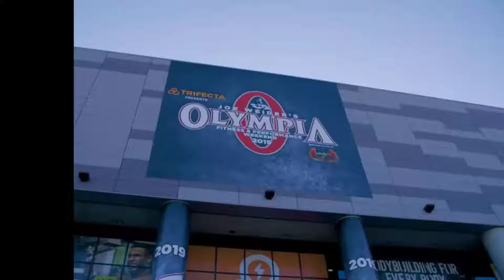МУЗЫКА ДЛЯ ТРЕНИРОВОК workout music музыка для спорта мотивация музыка для тренировок gym music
hugged everyone

► Top 20 Most Popular Songs by NCS for workout | Best of NCS for Fitness Motivation | Most Viewed Songs | Best NCS Gym Workout Music Mix 2020.

► TRACKLIST:
 0:00:00 Janji – Heroes Tonight (feat. Johnning)
0:03:23 Julius Dreisig & Zeus X Crona - Invisible [NCS Release]
0:06:43 Giraffe Squad - Wait For Me [NCS Release]
0:10:03 Jo Cohen & Sex Whales - We Are [NCS Release]
0:13:58 Unknown brain - Superhero (feat. Chris Linton)
0:16:55 Warriyo - Mortals (feat. Laura Brehm)
0:20:36 Lost Sky - Fearless pt.II (feat. Chris Linton) [NCS Release]
0:23:48 Ship Wrek, Zookeepers & Trauzers - Vessel [NCS Release]
0:27:06 Alex Skrindo - Jumbo [NCS Release]
0:30:46 Unknown Brain x Rival - Control (feat. Jex) [NCS Release]
0:33:30 Unknown Brain - MATAFAKA (feat. Marvin Divine) [NCS Release]
0:37:35 Robin Hustin x TobiMorrow - Light It Up (feat. Jex) [NCS Release]
0:40:35 Unknown Brain - Why Do I- (feat. Bri Tolani) [NCS Release]
0:44:15 Elektronomia - Sky High [NCS Release]
0:48:05 Lost Sky - Where We Started (feat. Jex) [NCS Release]
0:51:40 Anikdote - Turn it up
0:55:42 Ship Wrek & Zookeepers - Ark [NCS Release]
0:58:30 Max Brhon - Cyberpunk [NCS Release]
1:02:20 Robin Hustin - On Fire [NCS Release]
1:05:22 Dirty Palm - Oblivion (feat. Micah Martin) [NCS Release]

► Video Credits:
- The rock, Jeremy Buendia, Lazar Angelov, Sergi Constance, Ulissesworld, Andrei Deiu', Cassandra Martin, Simeon Panda, Jeff Seid, Ryan Terry, ANLLELA SAGRA, Jeremy Potvin.